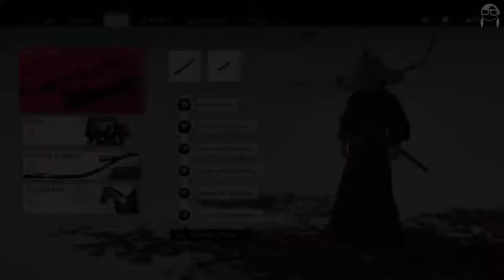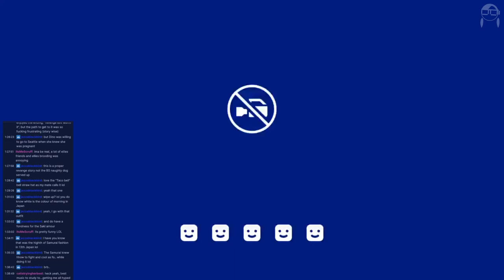GHOST OF TSUSHIMA | VIRTUAL PHOTOGRAPHY (#2)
Follow me on twitch Join me on Fridays 8PM AEST and Sunday 9PM AEST for my virtual photography streams!

Was so proud of this particular stream! I am absolutely obsessed with this game, in love with the story (which I PROMISE I'm in the middle of editing a playthrough it's just taking some time!) and of course, it's Photomode!!! OBSESSED!

Also, this is an edit of what I dream for my stream to one day look like also with a face cam though. This took 17 HOURS TO CONVERT WHY MACBOOK WHY YOU DO THIS! But anyway enjoy!